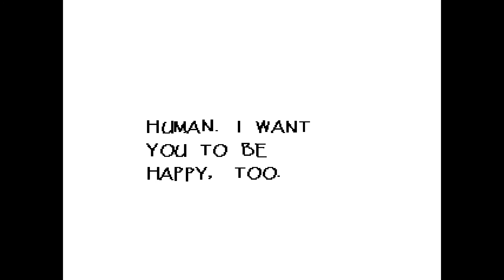A HOT DATE WITH PAPYRUS - Undertale Episode 6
Join us as we venture further into the world of Undertale! This time, we're going on a hot date with PAPYRUS! What a thrill ride!